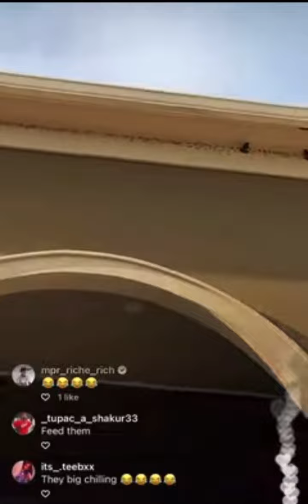Lil Boosie’s house gets invaded…